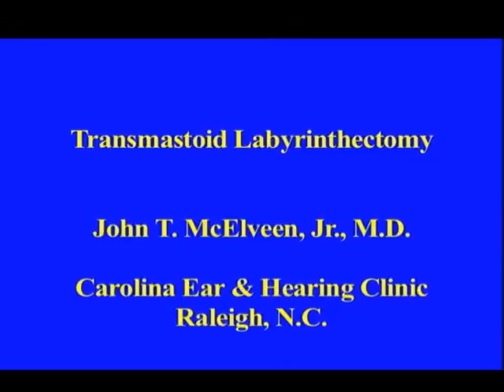Transmastoid labyrinthectomy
Dr. John McElveen of the Carolina Ear & Hearing Institute (Raleigh, NC) performs a transmastoid labyrinthectomy.